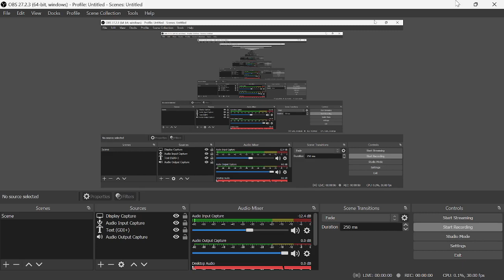Buat Airport sendiri di ROBLOX ITTI BITTY AIRPORT part 2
Ananta TV Roblox Game -